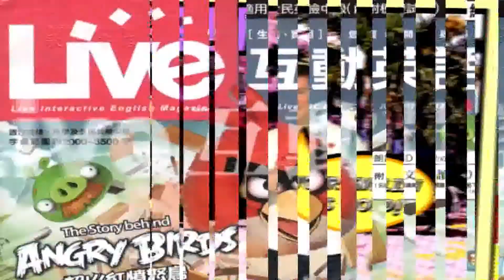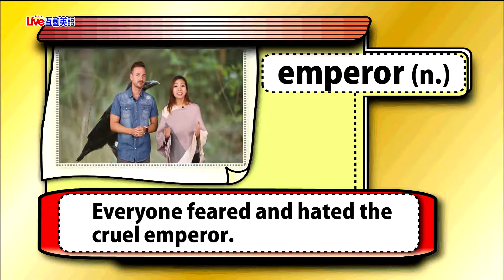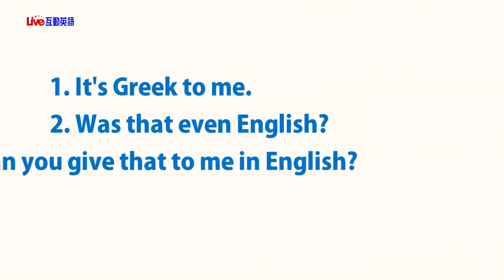2019年4月Unit 5-2《渡鴉傳說 2》